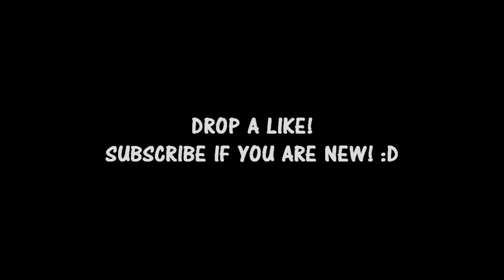I HIT MY BEST BO2 TRICKSHOT?! - BO2 Trickshotting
Leave a LIKE for that Insane Trickshot!

Hope you all enjoy, sucks i got this crazy hitmarker but i'll hit the boatbang one day... but we still on that daily upload grind! I love you all :D